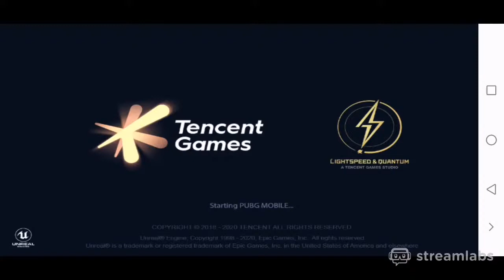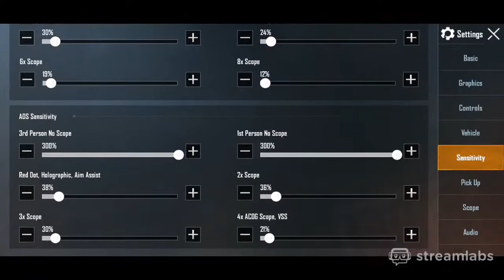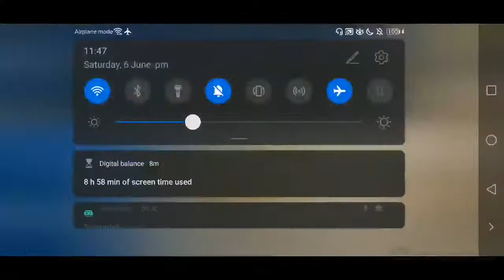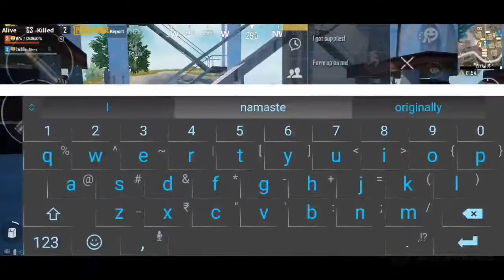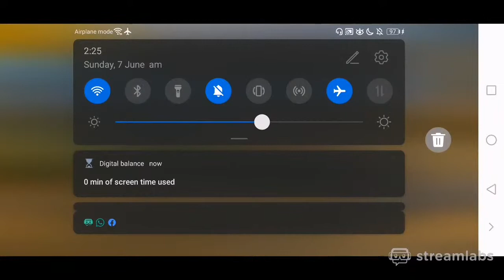PUBG MOBILE LIVE | Fun Stream : Let's Play with added fun; No added seriousness AJ | CHANAKYA FPS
Welcome to CHANAKYA FPS YouTube Channel; a boy streamer from Jharkhand, India and I love to play PUBG Mobile live and make unlimited custom rooms for all of you on my live stream. Its really so much fun when you guys join me while playing PUBG live on my stream.

As I belong to Asian Region of the world I feel that PUBG Mobile Live has a great potential towards Live Streaming as well as Game play & E-Sports. So keeping this things in mind I will try to make as many Custom Rooms of PUBG Mobile possible throughout the month but also you will find me playing with my friends and subscribers so its my personal request to all of you to support this channel so that we can take PUBG Mobile towards a next level.  - Love you all, See You in the Chat! I play PUBG MOBILE LIVE on mobile with other games like PUBG MOBILE LITE, PUBG PC, PUBG PC LITE, PUBG PC, LifeAfter, FORTNITE. Today's gameplay is all about FPP & TPP drop hunting gameplay, Sniping, AR and many more actions; so just grab your seat, sit back and relax with eye cooling best PUBG Mobile Live Gameplay on YouTube.

💸 Google Pay/💸 PayTM//💸 Phonepey : 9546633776
every donation is highly appreciated. Thank you for all your support❤

►Respect Moderators.
►Don' t let anyone spoil your fun in chat and help in keeping the chat
 clean by reporting spammers/abusive trolls .

✿ CHAT COMMANDS ✿
!name
!city
!specs
!controls
!points

📍PUBG Mobile Clan Name : M24Queen

★★ Games played in LIVE stream ★★
Call of Duty: Mobile
PUBG Mobile
Fortnite
Standoff2
Cyber Hunter

Model : Honor View 20
Manufacturer : Huawei Technologies Co. Ltd.
Chipset : HiSilicon Kirin 980 (7 nm)
GPU : Turbo 3.1
RAM : 6 GB
ROM : 128 GB
Headset : Boat extrabass bass 400 Hawk design

Note : If the owner of the songs have any issue, please DM me directly or leave a comment stopping by. The musing will be removed.